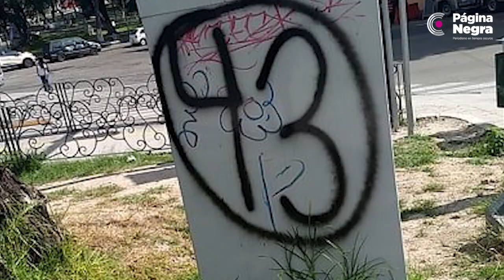Universitarios en Puebla vandalizan el Congreso del estado, la Fiscalía, los paraderos de RUTA.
La manifestación que diversos colectivos llevan a cabo por las calles de Puebla en conmemoración del 2 de Octubre se ha tornado violenta luego de que algunos de los participantes, encapuchados, realizaron pintas en los edificios de la Fiscalía General del Estado, el Congreso local, los paraderos de RUTA y cuanto se encuentren a su paso.